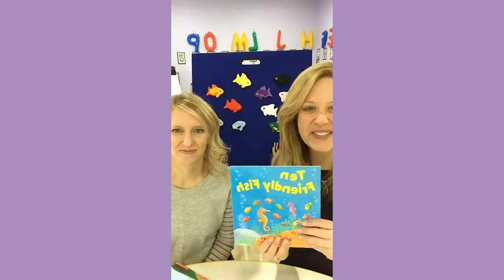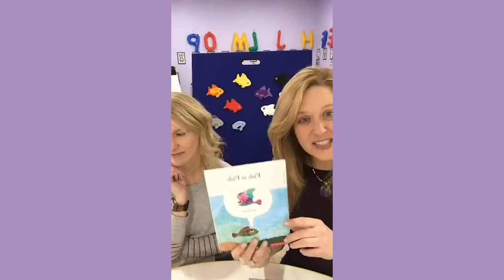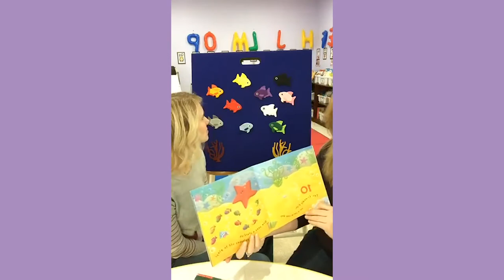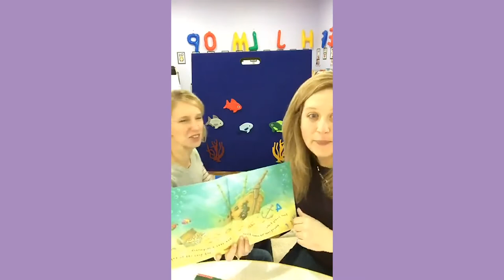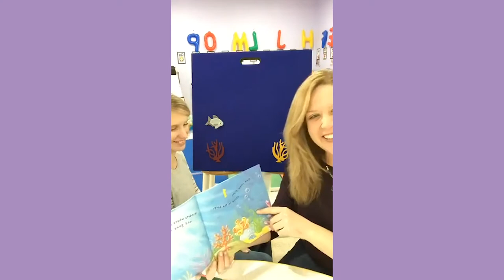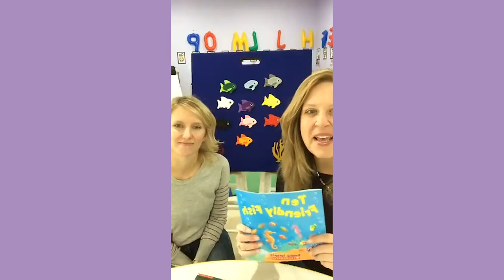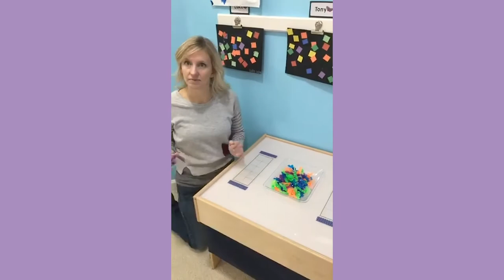Ten Fish Activities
Today we’re sharing one of our favorite ocean books, “Ten Friendly Fish” by Debbie Tarbett.

(Any fish book would work with these activities. We also like “Fish is Fish" by Leo Lionni and “Ten Little Fish” by Audrey and Don Wood.)

10s Frame Fish on the light table:
Our Light Table